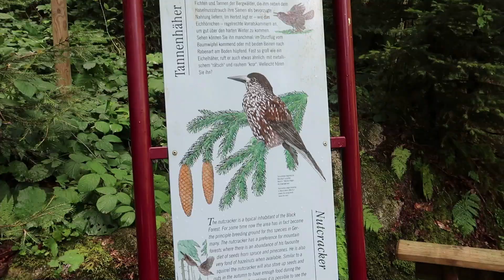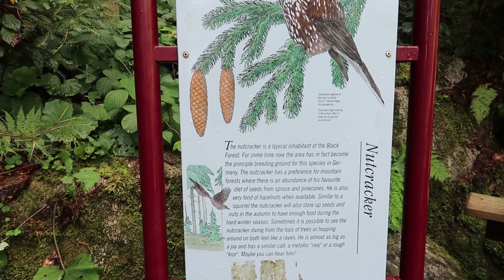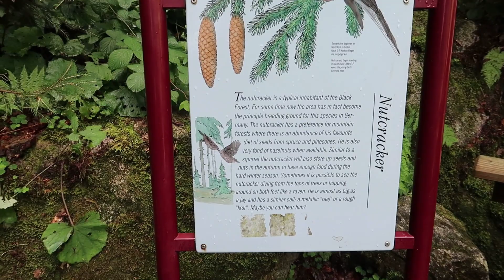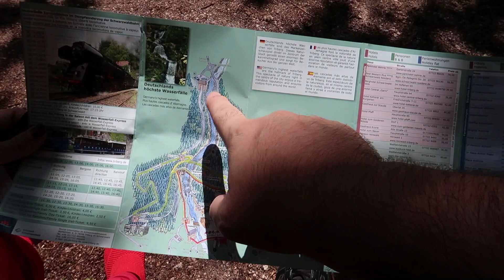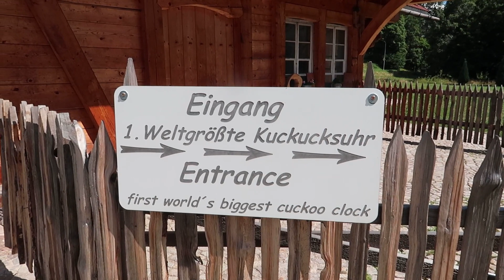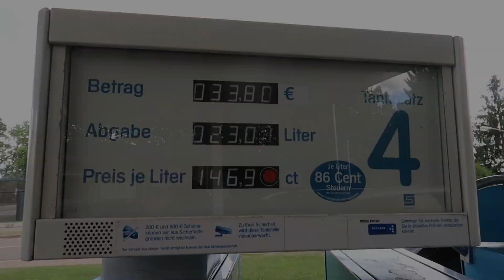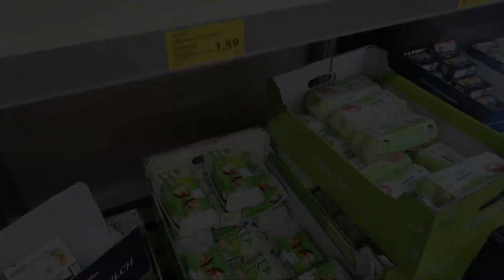Triberg: cascadas y el 1º reloj de cuco más grande del mundo | Selva Negra (Alemania) – Día 8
Dejamos Friburgo para ir a Stuttgart, donde pasaremos las siguientes 3 noches, pero antes hacemos parada en Triberg, que lo teníamos pendiente del día anterior. En Triberg vemos unas cascadas que resultan ser de las más altas de Alemania y que pertenecen al río Gutach a su paso por un bosque bastante bonito aunque con demasiados desniveles para nuestra forma física. Luego visitamos el pueblo de Triberg en sí, donde nos damos una vuelta, entramos en una tienda llenísima de relojes y luego nos decepcionamos un poco con el que era el reloj de cuco más grande del mundo.

Grabado con una Canon Powershot G7 X Mark II

En esta serie de vídeos compartiremos nuestro día a día en este road trip de 12 días por la Selva Negra (Alemania). El viaje tuvo lugar del 1 al 12 de agosto de 2019. Puedes ver todos los vídeos relacionados con el viaje en esta lista de reproducción:

# CRÉDITOS